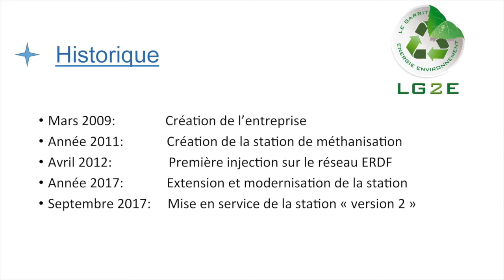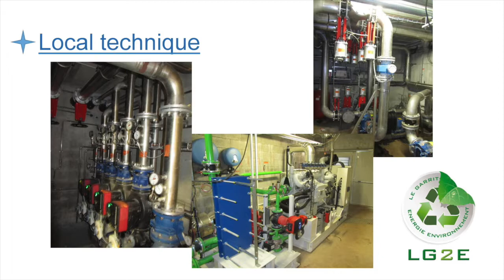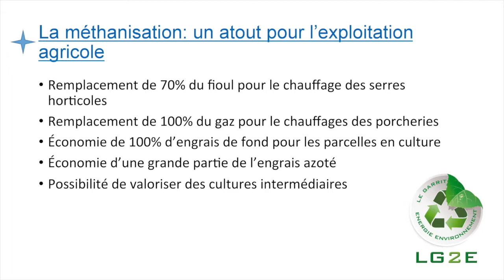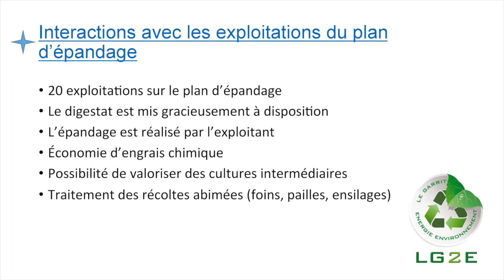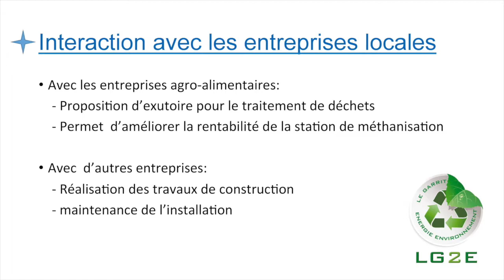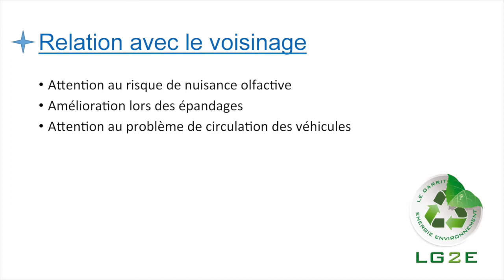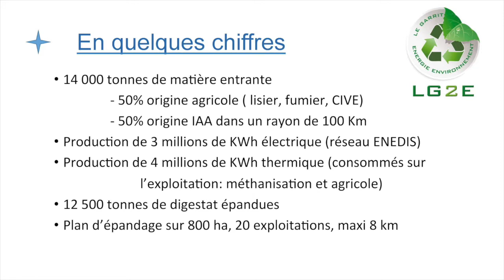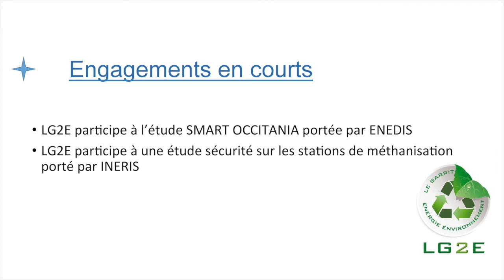LG2E : Un projet de méthanisation favorisant le passage à des pratiques agroécologiques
ATELIER LA MÉTHANISATION AU SEIN DE L'ÉCOSYSTÈME LOCAL
Faire de la méthanisation un outil de gestion territoriale de la matière organique

Cet atelier s'est déroulé le jeudi 28 septembre 2017 dans le Grand Figeac, dans le cadre des 7e rencontres nationales "énergie et territoires ruraux, vers des territoires à énergie positive".

La méthanisation ne constitue pas seulement un moyen de production d'énergie. Elle offre de nombreuses possibilités comme outil de gestion territoriale de la matière organique, intégré dans des filières plus globales, associant compostage, production de bois énergie, séchage de coproduits agro-alimentaires, etc.
Comment les unités de méthanisation peuvent-elles être conçues comme des opportunités de développer de nouvelles activités économiques dans les territoires ruraux : débouchés pour les résidus des industries agroalimentaires locales, collecte et recyclage des déchets de restauration collective, création d'ateliers de transformation bénéficiant d'une source d'énergie locale…?
Les projets de méthanisation sont souvent initiés par des acteurs privés, principalement des agriculteurs ou des entreprises de service. Ces porteurs de projet cherchent à mobiliser les autres acteurs de l'écosystème local, collectivités territoriales, agriculteurs, entreprises, opérateurs énergétiques, etc., raison pour laquelle ils doivent compter avec la diversité des enjeux portés par ces différents acteurs.
Comment les unités de méthanisation s'intègrent-elles, non seulement dans le tissu économique local, mais aussi dans le tissu social, par exemple avec la participation des collectivités locales, voire même des citoyens dans le financement de ces projets ?
Quels sont les outils opérationnels pour définir un modus vivendi entre les acteurs concernés, qu’ils contribuent à construire et auxquels ils acceptent de se conformer ?

Cet atelier a été animé par Christian COUTURIER, Directeur Energie, SOLAGRO.

INTERVENTIONS

Economie circulaire de la matière organique dans le Lauragais - Jean-Luc DA LOZZO, Directeur, SCIC Organic'Vallée

Projet de méthanisation territorial Méthalayou, avec injection du biogaz et financement participatif - Thierry AURISSET, Gérant, SARL Méthalayou

Un projet de méthanisation en lien avec les acteurs locaux et favorisant le passage à des pratiques agroécologiques - Joël LAVERDET, Agriculteur, Garrit Energie Environnement (Mayrac, Lot)